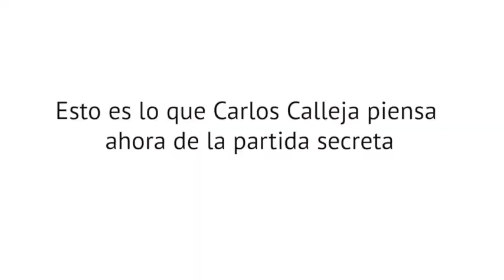Carlos Callejas de Arena Miente al Decir que va Eliminar la Partida Secreta de El Salvador